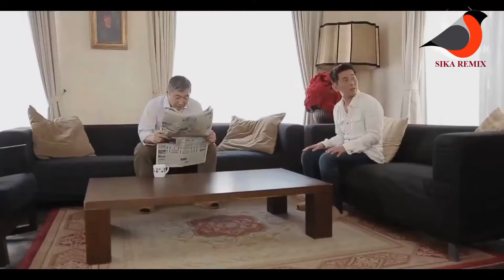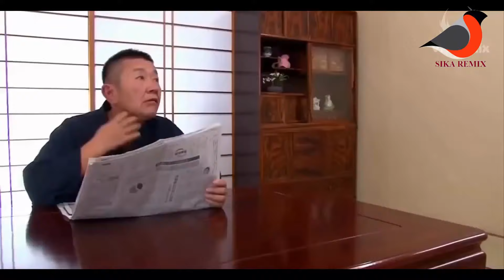Best Music Mix 2018 ● New Japanese Romance Movie Remix SIKA REMIX #21